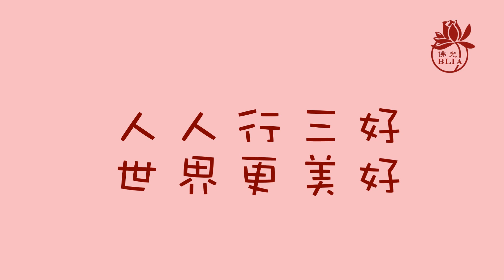三好兒童快樂讀經暨說故事影片徵選 【第148集】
佛光山新營講堂 / 新營第一分會 / 新營佛光童軍團 / 讀經組 / 陳**

【請鎖定】
國際佛光會中華總會/ Facebook紛絲專頁：